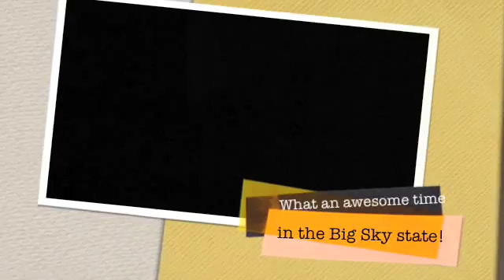VolkRoweRedLodge2004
Red Lodge, MT